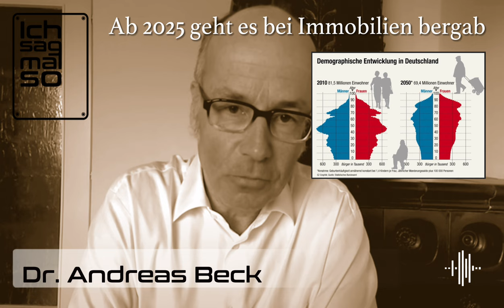Andreas Beck | Ab 2025 geht es mit Immobilien bergab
📚 ANDREAS BECK AUF AMAZON 📚

INHALT
Andreas Beck  im Gespräch | Ab 2025 geht es mit Immobilien bergab
00:04 - Studie über demografische Wirkung auf Immobilien
00:48 - Demografischer Baum Deutschland 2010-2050
02:34 - Remanenzeffekt
04:20 - Einfluss von Zuwanderung auf Immobilienpreise

ANDREAS BECK BIO
Doktor Andreas Beck begann seine Karriere mit der Kalkulation von Finanzierungsrisiken bei der Münchener Rück Versicherung. 2005 gründete Beck das Institut für Vermögensaufbau. Das IVA ist eine bankenunabhängige Gesellschaft zur Förderung von Vermögensaufbau bei Privatanlegern.

Dieses Video dient nur zur Information und ist KEINE Anlageberatung! Es handelt sich nicht um Kaufempfehlungen für Investoren. Der Betreiber dieses Kanals haftet nicht für etwaige Verluste, die sich aus Investments ergeben, welche aufgrund von Informationen aus diesem Video getätigt werden.